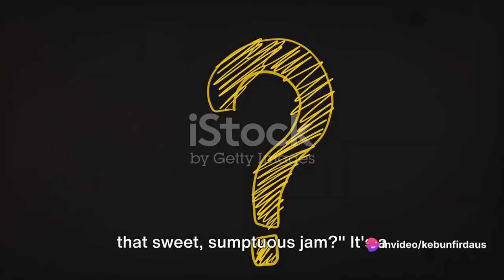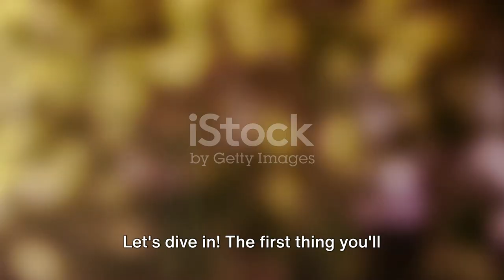Grape Harvesting and Old Fashioned Jam Making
Grape Harvesting and Old Fashioned Jam Making by mega's Workspace

OUTLINE:

00:00:00 The Intrigue of Grape Harvesting
00:00:58 The Art of Grape Harvesting
00:02:53 The Sweet Science of Jam Making
00:04:43 The Finishing Touches
00:06:30 Recap and Farewell